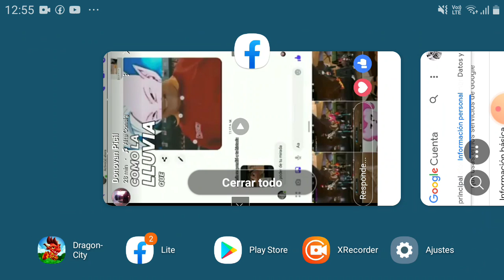😎😎esta todo dicho y comprovado chicos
les agradeseria si me apoyan en nu nuevo canal y 😎😎 espero k les guste  gracias 😊😎